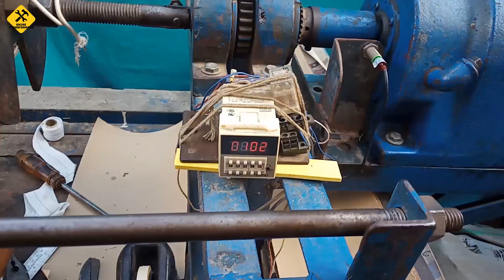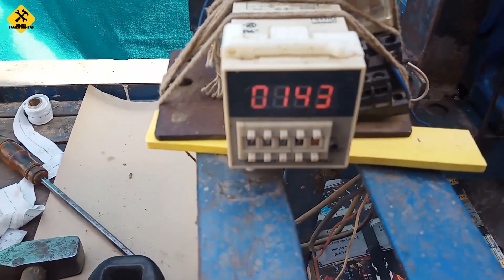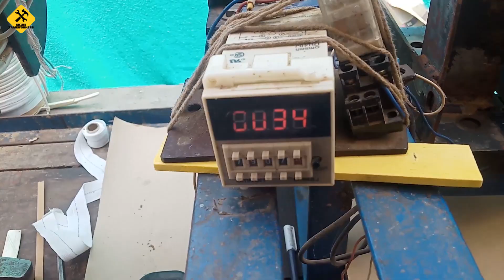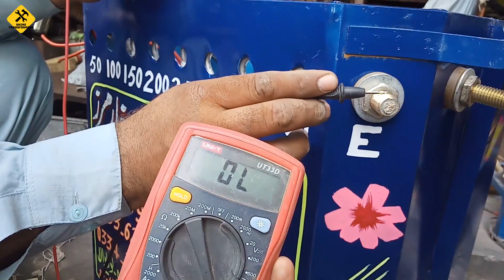How To Make 400 Ampere High Current Double Earth Welding Machine | Welding Machine Making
There is not a single video on the internet about how to make a welding machine. So I decided to make a 400 Ampere high current double earth welding machine. In this video tutorial, we are going to show you the complete manufacturing details of a welding plant. We will show you the core size, wire number, and what kind of other material we're using in this welding machine. Double earth welding machine works best in low voltage conditions. This is a very high current welding machine for rural areas where voltages are too low.